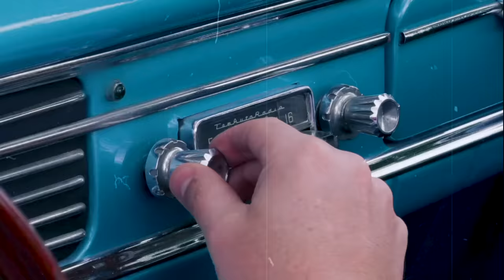The Juanpis Live Show - Entrevista a Flavia Dos Santos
Juanpilivers no saben lo que me sirvió la visita de Flavia Dos Santos, he aplicado todo lo que enseñó ese día en mi show. Si antes arrasaba con las hembritas (siendo cachaco) ahora el billete no es sólo que les encanta 🔥🔥🔥
Hoy soy Juanpis, el del billete, el del estilo, la clase, el poder y el complaciente 😈
Así que llámenme 📱32057364...
Gracias mi vieja Flavix, ya sabes, cuando quieras hacemos el chaqui chaca choqui...